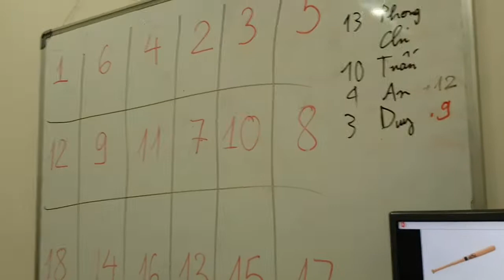Saying game - Phong, Tuấn - Ms Jenny's class